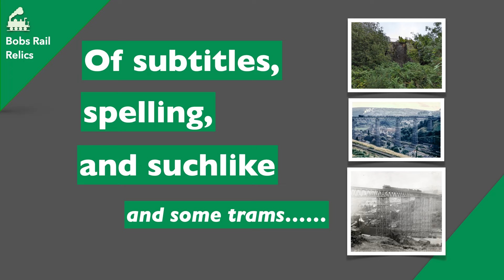A quick word about spellings and subtitles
An update on comments made about spellings and a solution